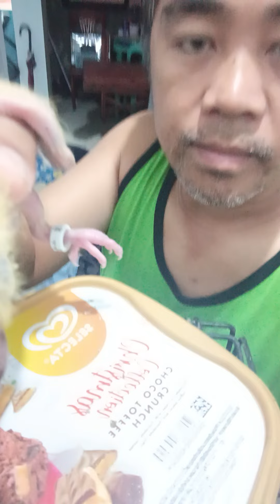Lalagyan na natin ng ring YB ni Almond and Tiger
Mabilis Kasi lumaki mg yb Lalo na magling mag alaga mga parent nila. Baka Kasi malipasan lumaki bigla.